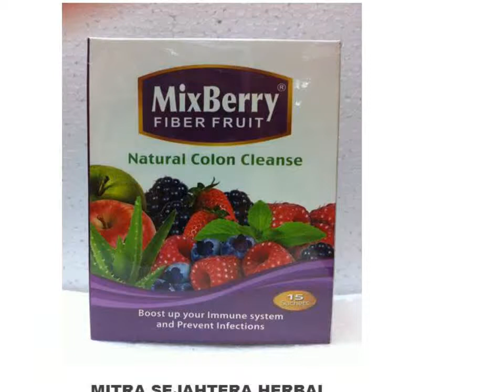0822.1433.5957, MIXBERRY, MINUMAN DETOX DAN PELANGSING TUBUH ALAMI | JUAL | GROSIR | AGEN | PENJUAL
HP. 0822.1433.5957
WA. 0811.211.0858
BBM. 2BC4F77A

MIXBERRY FIBER AND DETOX
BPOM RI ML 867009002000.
MixBerry Fiber adalah minuman kesehatan yang unik dan dikembangkan untuk memberikan hasil yang terbaik untuk membantu menjaga kebersihan dari saluran pencernaan dengan menggunakan bahan alami. MixBerry Fiber juga sangat efektif untuk menjaga kesehatan kulit dan menurunkan berat badan, membantu metabolisme lemak, pembuangan air besar, dan menjaga tingkat kestabilan kolesterol.
Komposisi :
Mix Fruit Powder, Isolated Soy Protein, Fruktosa, Serat Larut, Oligosakarida, Serat Apel, Serat Oat, Guar Gum, Asam Sitrat, Ekstrak Aloevera, Ekstrak Stevia.
Fungsi Serat untuk kesehatan Tubuh :
*Melancarkan Pencernaan,
*Mencegah Sembelit,
*Mencegah Serangan Jantung,
*Menurunkan Kolesterol dan Diabetes,
*Sebagai Antioksidan Alami.
Aturan pakai :
1 sachet setiap hari ( pagi ), Larutkan dalam air 150 ml hingga rata.
NB : Bagi penderita sakit Maag dpt mengkonsumsi setelah sarapan.
Kemasan Box isi 15 sachet.